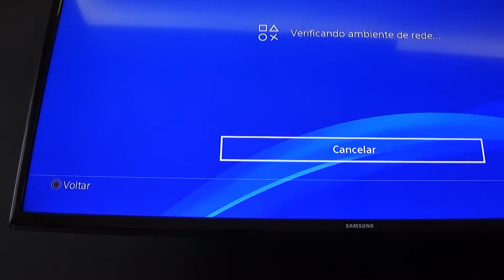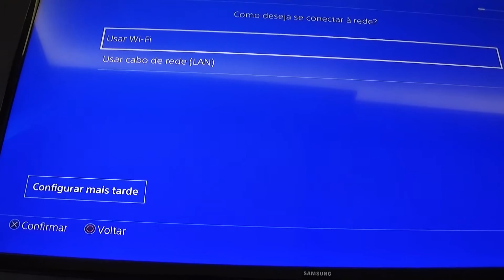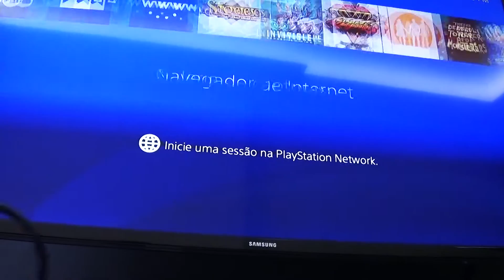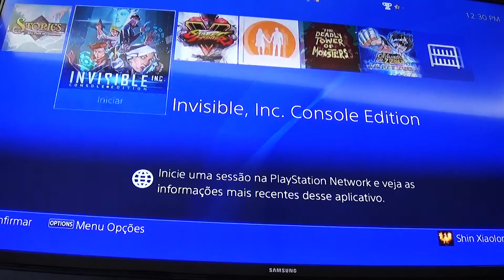Meu PS4 MORREU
Iae Ninjas blz! Esse ano já começou bem! Mas infelizmente nem tudo é um mar de rosas, e meu PS4 resolveu me sacanear, estou realmente preocupado, pois acho que ele realmente deve ter morrido. Então vem comigo e vamos conferir. Bora pra Action!!! XD

CRÉDITOS